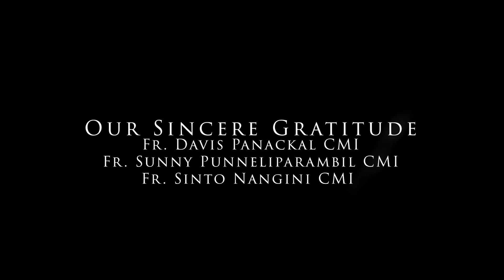Rajahamsame | Cover Song | Adhrija Sibi | class 5 | DEV VOICE